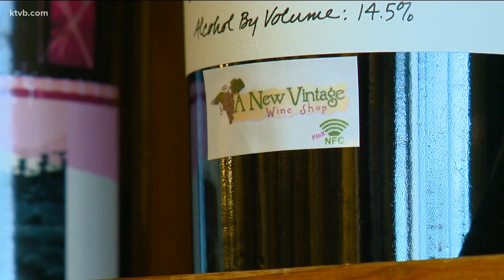Keepin' It Local - The world's first smart wine bottle is found in the Treasure Valley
New technology is making its way into a place where you would not expect it to be, like on wine bottles. This new tech allows winemakers to have costumers find more information about their wine, or share feedback on it.